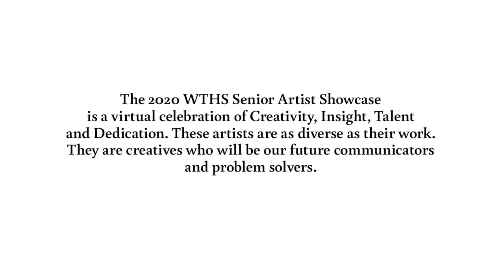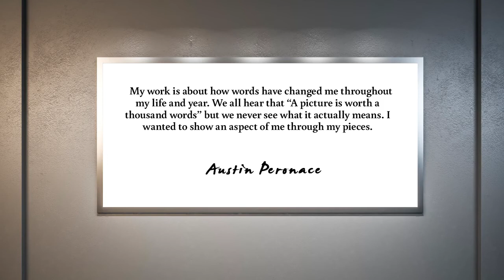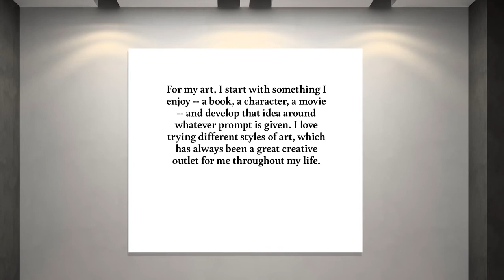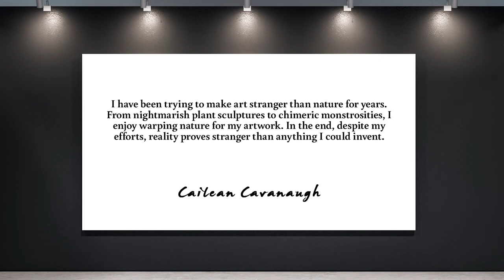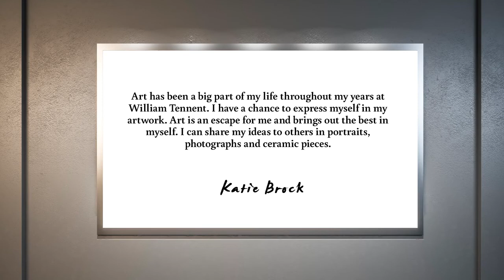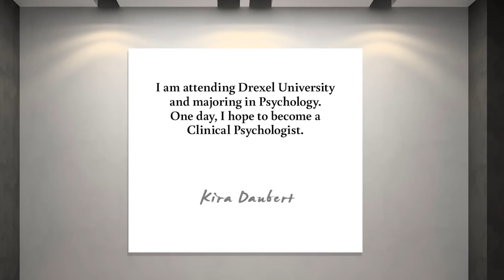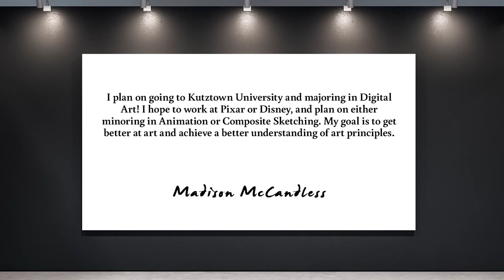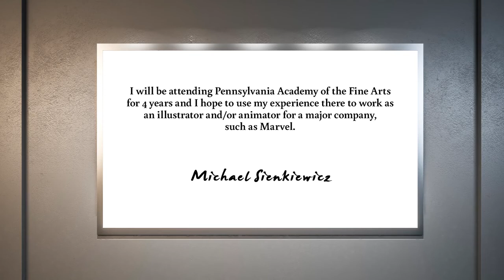2020 William Tennent Senior Artist Showcase - Creating Apart Always Together